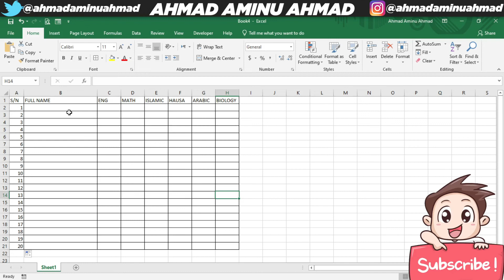Koyi Excel 5 Yanda akeyin Table